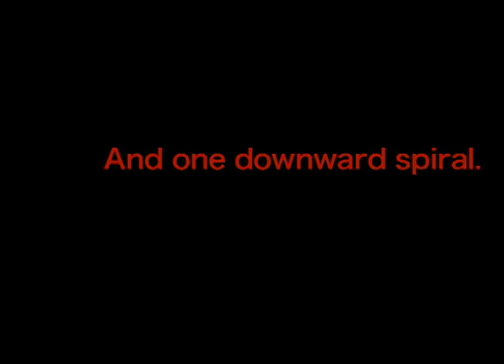confederacy of dunces trailer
school project, but cool enough to post.